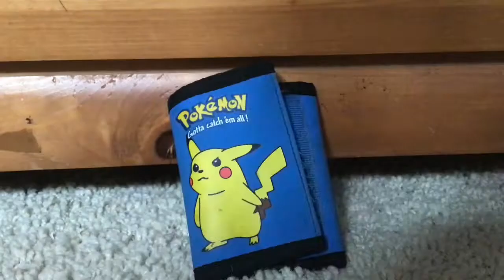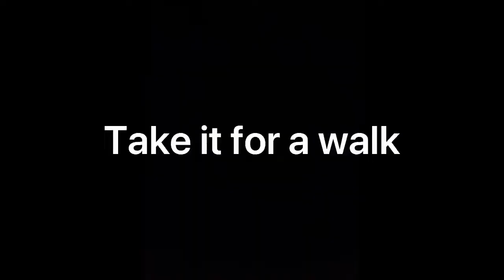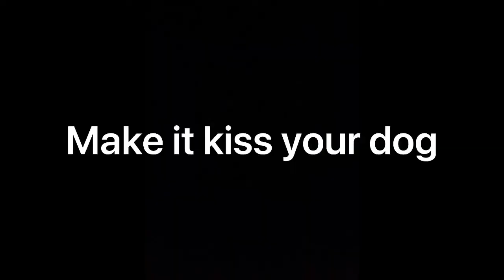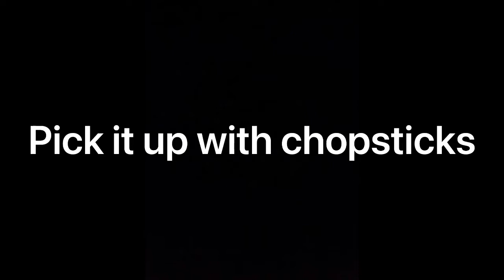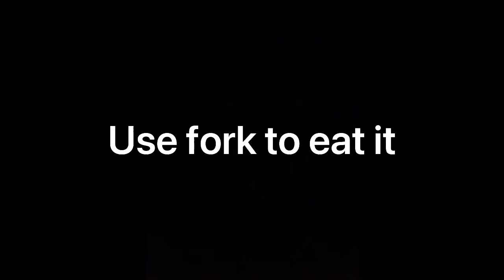50 Things to Do With A Thomas And Friends Wooden Railway Thomas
I did 50 things with Thomas. Please do not try some of these at home as they could be dangerous to you your oets (If you have any) and your house.